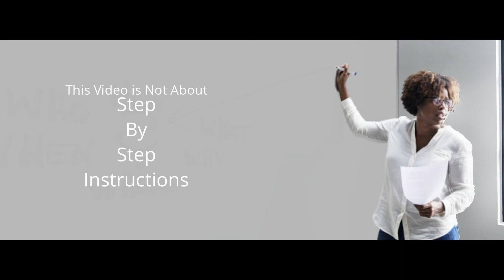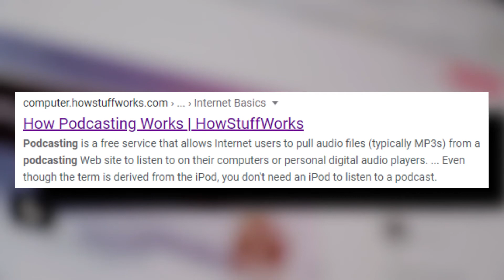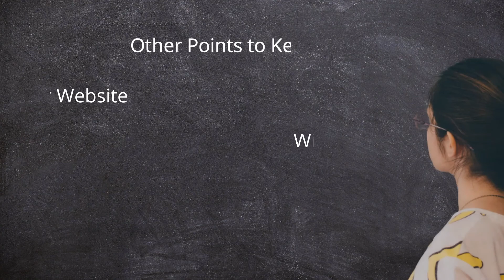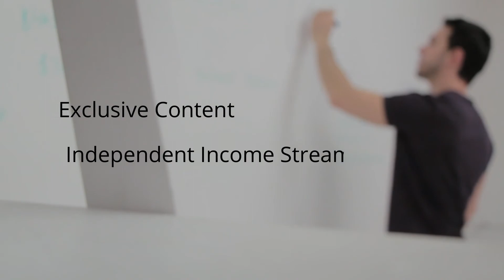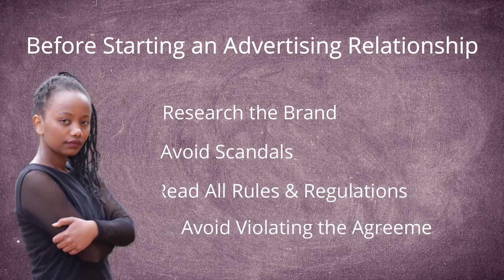How to Make $$$ for Your Clothing Business with Podcasting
A video about starting a podcast in the clothing industry may seem like an odd combination, but traffic from podcasts can translate into more traffic for your online store. Podcasting can help to build your online community and  offer ways to make money for your business that doesn't rely on clothing sales.

We're dealing with tying times here. Finding ways to enhance what you've already taken the time to build will help you stay afloat and minimize some of the distress that comes along with slow sales.

This video covers 3 ways that a podcast can be used to make money for your business or independently:

Self Promotion
Paid Memberships

Nykole Sevyn productions

Vynes Apparel Disclosure - The COPPA Rule
This video is not intended for audiences under the age of 13.  To participate on the Poshmark app, users are required to be no less than 13 years of age - by default, videos on this channel are focused on audiences that are 13 years of age and older.  VA (Vynes Apparel) videos are free of vulgarity and profanity, allowing younger Poshmark sellers to listen, learn and grow on Poshmark.